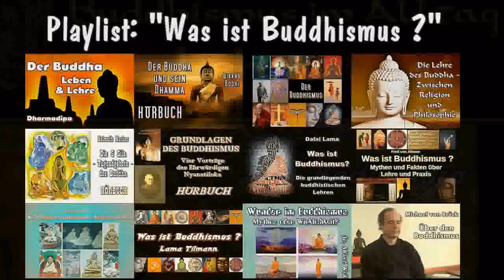Der Dreifache Weg - Bodhimitra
Wer eine klare Information über die Grundlagen des Buddhismus sucht, wird sie in diesem Vortrag finden. Besser kann die Mischung aus Erfahrung, Ausdruck und Wissen nicht sein.
Inhalt:
1. Was ist Buddhismus ?
2. Der Buddha - eine kurze Lebensgeschichte
3. Der Weg zur Erleuchtung-vom Buddha wiederentdeckt
4. Die Vier Edlen Wahrheiten
5. Der Dreifache Weg und sein Ziel
6. Verblendung und Illusion als Ursache des Leidens
7. Weisheit als Heilmittel
8. Meditation, der Weg zur Weisheit
9. Ethisches Verhalten als Grundlage für einen ruhigen Geist